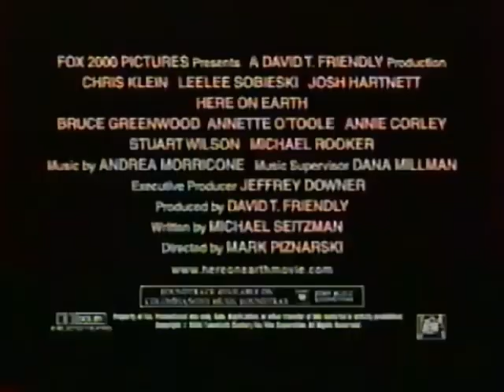Here On Earth movie trailer from 2000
Pulled from VHS Tape of March 20th 2000 broadcast of CFCN (CTV)